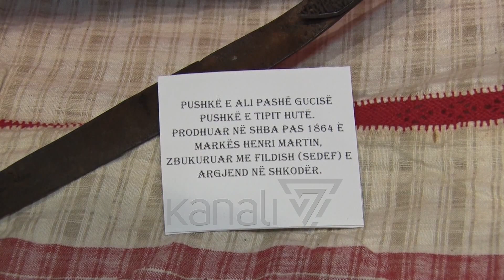SHKODËR, HAPET EKSPOZITA E ARMËVE - News, Lajme - Kanali 7